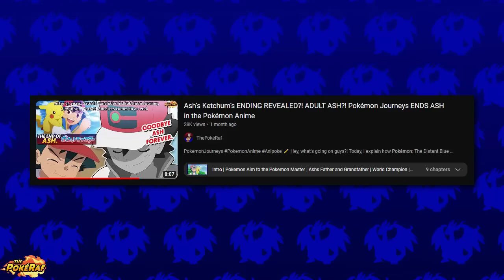Pokémon Journeys Is DESTROYING The Pokémon Anime FANBASE. THIS NEEDS TO STOP.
✏️ Hey, what’s going on guys?! Pokémon: Aim To Be A Pokémon Masters/Pokémon Journeys/Pokémon Master Journeys/Pokémon Ultimate Journeys/Pokémon (2019)/Pocket Monsters has caused some controversy and many think it will ruin the Pokémon anime and Ash Ketchum. Let's chat about this. The New Generation 9 Pokémon anime 2023 got confirmed, Ash Ketchum leaves the Pokémon anime, new Pokémon anime series and more! Ash Ketchum defeated Leon! Ash Ketchum is now World Champion!

Pokémon Aim To Be A Pokémon Master Episode 4
Pokémon Aim To Be A Pokémon Master Episode 5
Pokémon Aim To Be A Pokémon Master Episode 6
Pokémon Aim To Be A Pokémon Master Episode 7
Pokemon Journeys Episode 140 English Fixsub
Pokemon Sword and Shield Episode 140 English Dub
Pokemon Sword and Shield Episode 140 English Fixsub
ツンベアーのためいき！
Tunbear's Sigh!
もえよ！ゼニガメしょうぼうだん！！
Burn! The Zenigame Fire Brigade!!
放送「そして、おなじ月をみている！」
放送「ラプラスにのって♪」
And I'm looking at the same moon
Riding on Lapras
Pokémon Anime 2023
Generation 9 Paldea Anime
Pocket Monsters Aim To Be A Pokémon Master

🎵 Music (Listed below):
► N/A

📹 Video Footage (Listed below):
► N/A

🎨 Art (Listed below):
► N/A